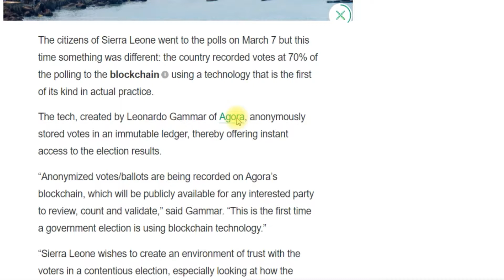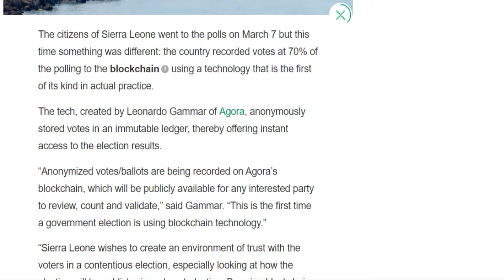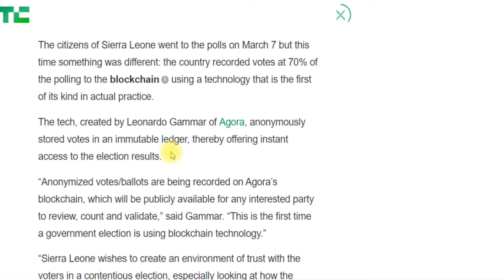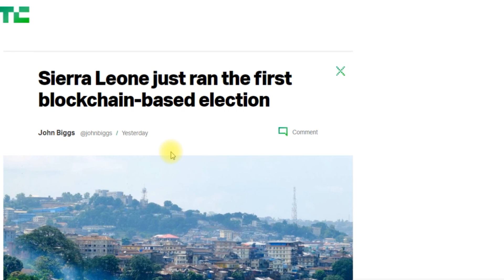Are Digital Currencies Even Necessary?!?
So the first ever blockchain voting has taken place. For a real country, a real government, and a real presidency on the line.

Agora (not to be mistaken with Agoras Token video we did recently) is the first company to bring the blockchain to voting and you know what, they don't offer a digital token or cryptocurrency for investors as far as I'm concerned.

This goes to show you that most of these digital currency investment opportunities are lame and unnecessary. Not all blockchain ideas or startups should sell you a token nor should they be selling you the pipe dream that comes with it.

Choose your long-term investments wisely as many of these projects will ultimately disappear. Ask yourself first before putting your hard earned money into the project, is blockchain necessary for this concept or product? Secondly, is the idea of offering a token as an investment opportunity necessary as well? Most times the answer is no for both questions, in which case you're better off looking at other long-term opportunities.

The Crypto Misfits 2018